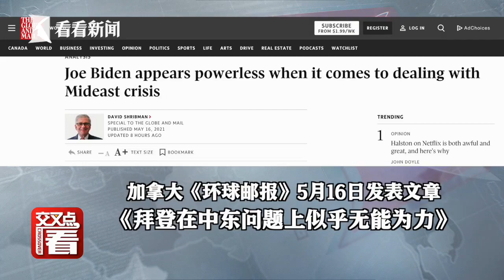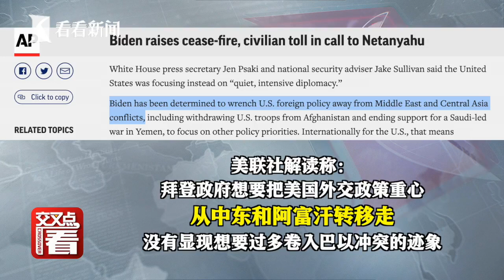【交叉点评】从支持以色列“自卫”到终于开口提“停火” 拜登终于坐不住了？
近日，巴以爆发7年来最大冲突：以色列对加沙地带发动多轮空袭，巴勒斯坦则向以色列多个城市发射火箭弹予以回击。 美联社5月17日报道称。美国政府官员迄今只是敦促巴以双方冷静，没有公开向以方施压以实现立即停火。这家媒体解读，拜登政府想要把美国外交政策重心从中东和阿富汗转移，没有显现想要过多卷入巴以冲突的迹象。
站内热门：
1、【白宫義见】白宫记者团百年来首位华文记者，零距离解读美国政治
2、【环球叶问】美女评论员章一叶，从政治学、社会学、传播学等视角，解读国际热点。
shorturl.at/orAFP
3、【砚青吃瓜】美女评论员陈砚青，以国际关系和新闻专业主义，高举吃瓜旗帜，解构国际热点故事
shorturl.at/mnpLP
4、【环球数说】美女评论员娄佳，带你看数字呈现的新闻，还有数字背后的新闻，有点儿意思
shorturl.at/uBD39
5、【东瀛一周蒋】资深媒体人蒋丰，在日本聊日本，“精致”解读日本政治生活
shorturl.at/xMSW0
6、【大咖说】中国顶尖国际关系学者的真知灼见。牛掰是有道理的
shorturl.at/tFL39
7、【交叉点评】追热点、涨知识，看了不后悔
shorturl.at/tER16
8、【环球交叉点】40分钟国际时政深度访谈，顶级水准、干货满满
shorturl.at/mBDVY
优质拍档：
【ShanghaiEye魔都眼】
shorturl.at/mpv04
官方网站：
您还可以在下面这些地方找到我们：
微信公众号：环球交叉点 (smgcrossover)
微信视频号：环球交叉点
头条号：Knews环球交叉点、Knews交叉点评
西瓜视频：Knews环球交叉点、Knews交叉点评
企鹅号：交叉点看
抖音：环球交叉点